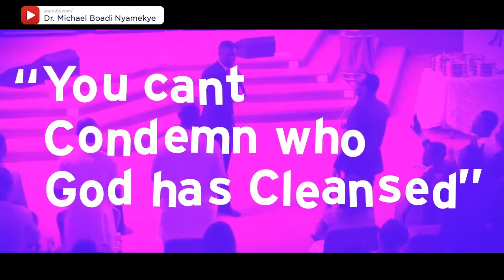HE TAMPERED WITH THE EVIDENCE (TRAILER)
By dying on the cross, Jesus Tampered with every evidence the devil planned on using against you.